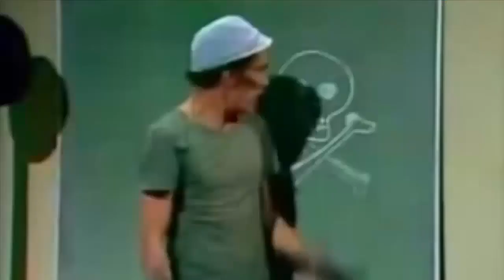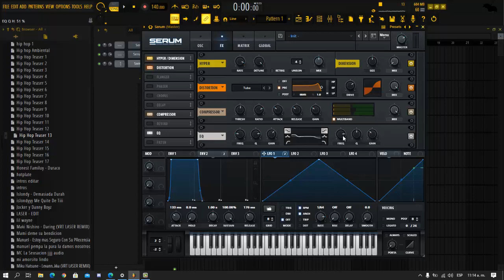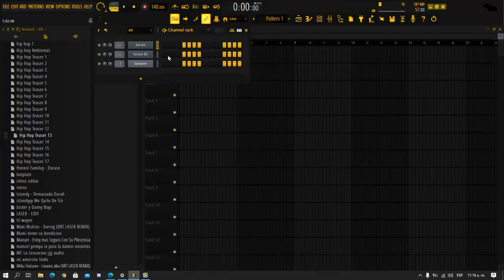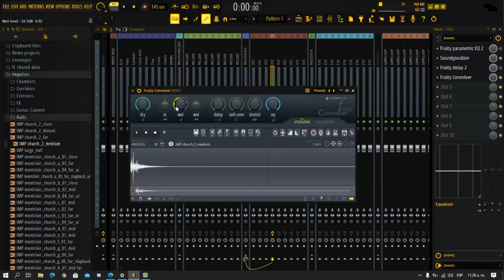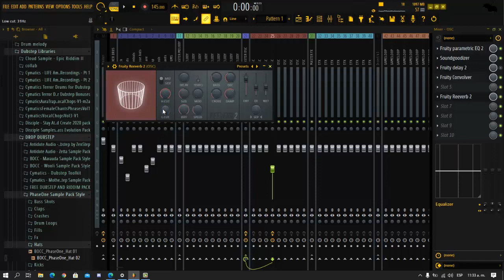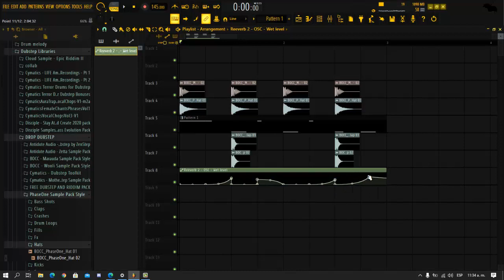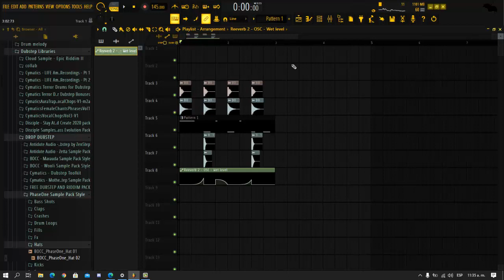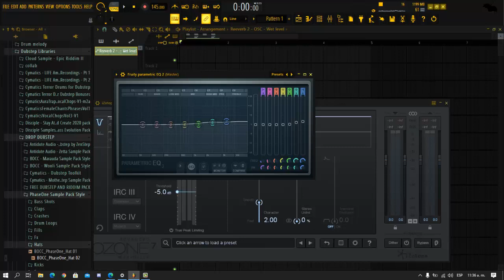[TUTORIAL FL Studio] Como Hacer Demón Growl Estilo VRT LASER - Es Bellisimo :V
Que honda chicos les vine a traer un tutorial de como hago mis growls o como hacer demon growls depende de su idea favorita y perdon por durar mucho para Subir Music Lo Que PAsa Es Que Ando Trabajando Otras Clases De Generos Y Me HA Sacado Mucho del Dubstep y Electronica PEro A PArtir De Febrero Vengo Con Potencial Para Destronar Sus Oidos Y Callar A Los Vecinos jeje

Link De Los Growls por si lo Quieren Usar